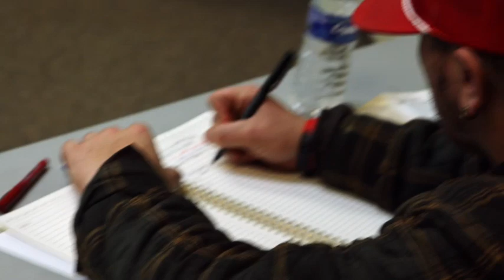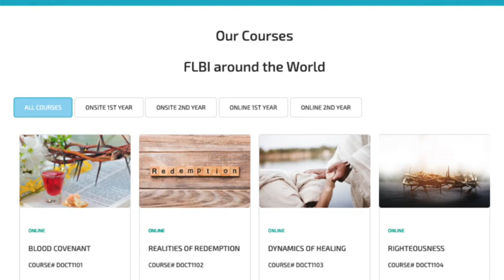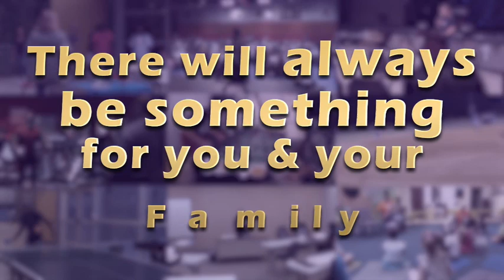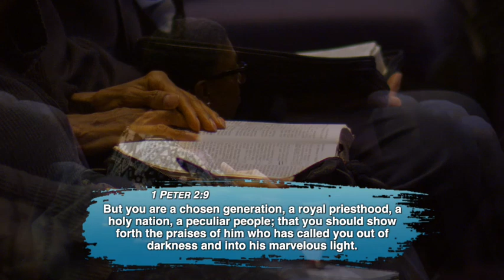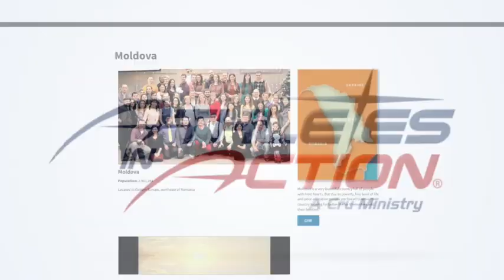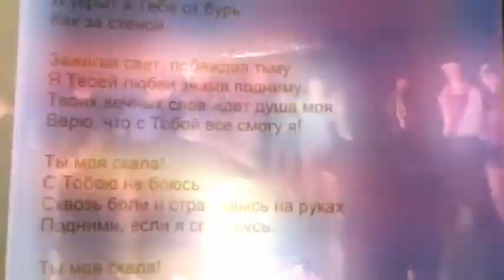Locked & Loaded - Part 1 - "Your Calling"